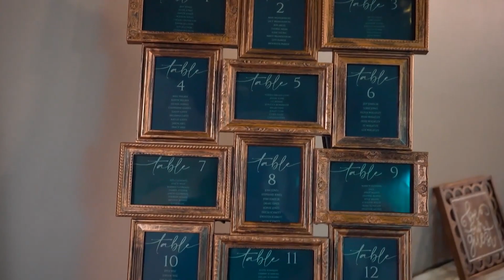Jones Crossing- Braxton and Jennifer's Wedding Day- Kacey Craycraft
Friday, October 13, 2023, Braxton and Jenn said, "I do!"  It was a beautiful wedding!  Jones Crossing hosts small and large weddings up to 300 guests.  We also coordinate your rehearsal and ceremony.  Our team makes magic happen on wedding days! Also, don't forget to check out their photographer, Kacy Craycraft.